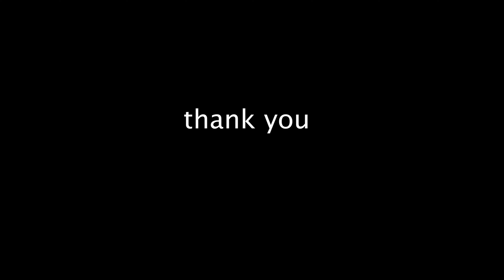extremely short clip dump - faintt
really short, karma will whip me if i dont upload that much

song: new drank - lucki